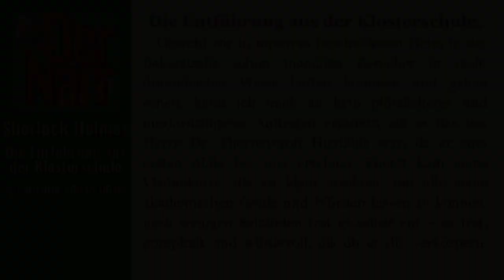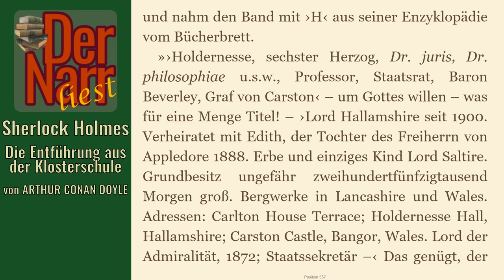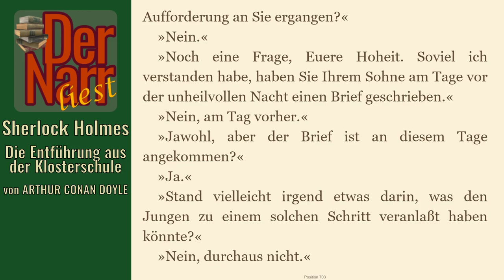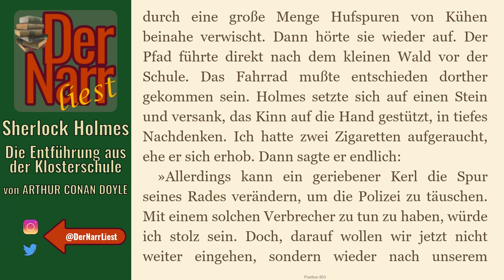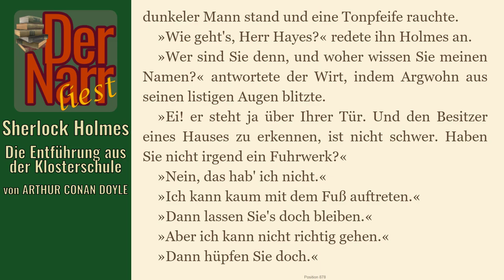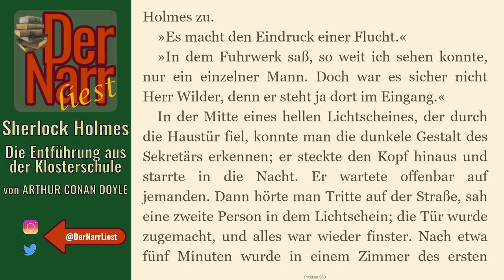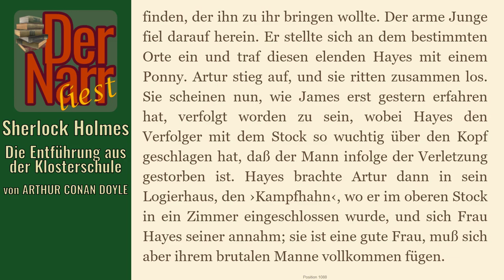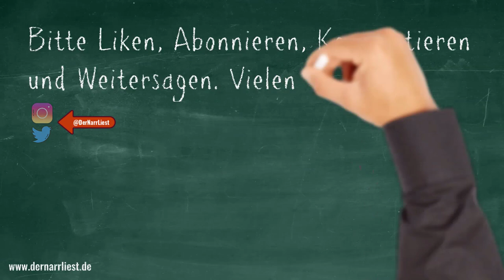Der Narr liest Folge 142: Sherlock Holmes & Die Entführung aus der Klosterschule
von ARTHUR CONAN DOYLE - "Sherlock Holmes & Die Entführung aus der Klosterschule (Fall 31)

Die Abtei-Schule
Die Internatsschule
Spuren im Moor

Inhalt:
Der Sohn eines einflussreichen Adligen sowie ein Lehrer sind über Nacht aus einem Internat verschwunden. Der Leiter des Internats konsultiert Holmes und lässt dabei nicht unerwähnt, dass eben jener Adlige eine nicht unwesentliche Summe als Belohnung ausgesetzt hat, welche Holmes Interesse an diesem Fall weckt. Während einer irritierenden Spurensuche im angrenzenden Moor entdeckt Holmes die Leiche des ursprünglich verdächtigten Lehrers. Nachforschungen im nahegelegenen Gasthof überzeugen Holmes schließlich von der Raffinesse der Entführer, die im Moor falsche Spuren gelegt haben, sowie der Mitschuld des Vaters des Jungen und dessen Privatsekretärs.

hofnarrgiaccomo(at)web.de